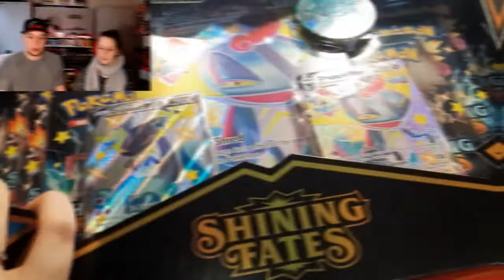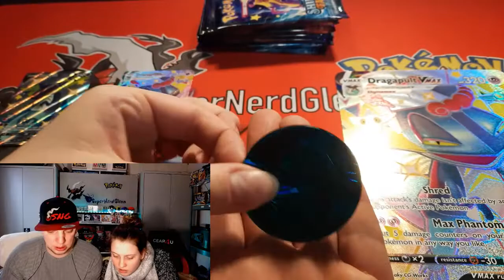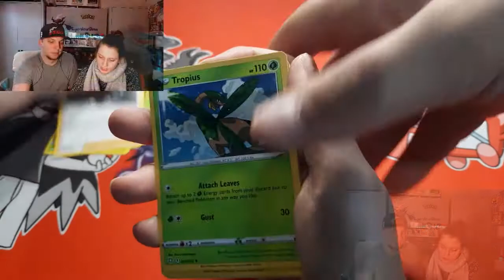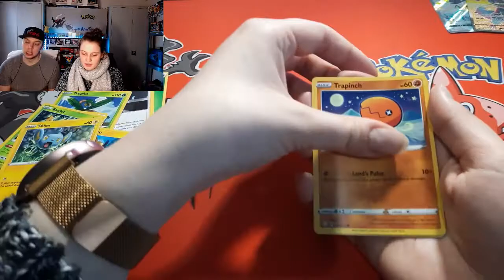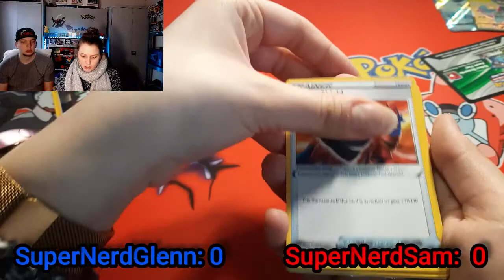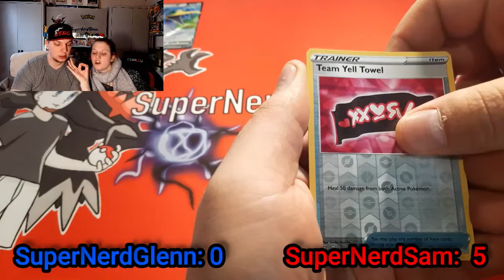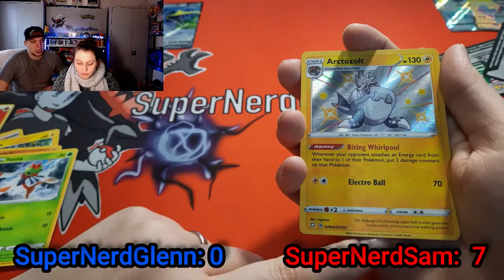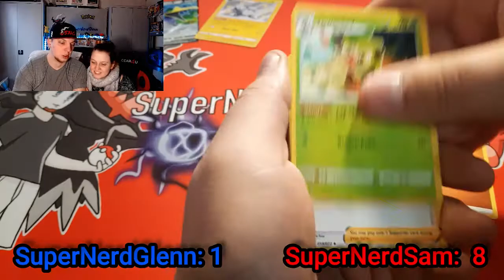Battle of the Spouses 6 | Pokemon TCG unboxing (Shining Fates)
waddup fellow Pokemonmasters
my name is SNG and today we have our 6th  BOTS ( Battle of the spouses )

in this series i have live packbattles with my wife who doesnt know much about Pokemon but she's here to become a pokemon master

let us know what you think of this video in the comments down below